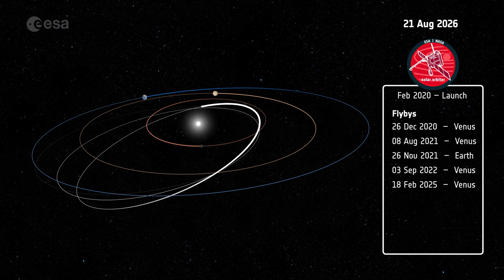Solar Orbiter's journey around the Sun with gravity assists from Venus and Earth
Animation showing the trajectory of Solar Orbiter around the Sun, highlighting the gravity assist maneuvers that will enable the spacecraft to change inclination to observe the Sun from different perspectives.